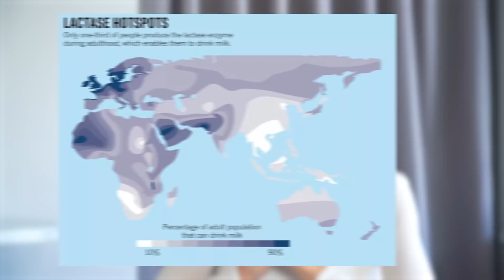Непереносимость лактозы — правда или нет? / Кому МОЖНО, а кому НЕЛЬЗЯ пить молоко?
Узнайте, как нутрициология может улучшить работу вашего желудочно-кишечного тракта, помочь справиться с лишним весом и повысить уровень энергии

🔥 Наши нутрицевтики — это ваш первый шаг к молодости, энергии и гармонии. Они поддержат ваш организм и помогут восстановить баланс, становясь надёжной основой для здоровья на каждый день

Сделайте первый шаг на пути к здоровой жизни вместе с нами!

✨✨✨ 👇👇👇✨✨✨Онлайн-встреча с Ксенией Глинкиной (Черной): «Анализы как зеркало организма: как избежать фатального диагноза». Узнайте, какие анализы помогут вовремя предотвратить опасные заболевания и получите рекомендации от ТОП-нутрициолога для поддержания здоровья, красоты и молодости

Всем привет! С вами Ксения Чёрная

В  сегодняшнем видео поговорим про непереносимость лактозы и об анализе на молочный сахар. Чтобы знать, когда может потребоваться анализ на лактозу, стоит разобраться с вопросом, что такое лактазная недостаточность? Смотрите этот выпуск, чтобы об этом узнать!

Кому можно, а кому нельзя пить молоко? Какие виды и типы молока существуют? Зачем добавляют лактозу в молоко? Стоит ли каждому сдавать анализ на лактозную недостаточность?

Узнайте все подробности только в этом выпуске! Напишите в комментариях, часто ли вы употребляете молочную продукцию и сдавали ли вы анализ на лактозу?

▶ Что показывает анализ кала? / Полный разбор копрограммы

0:00​ — Сегодня в видео
0:25 — Вступление
0:35 — Анализ на лактозную недостаточность
0:46 — Зачем сдавать анализ лактозы?
1:06 — Всё о молоке
1:35 — Тест на лактозную недостаточность
4:17 — Употребление молочной продукции. Виды генотипов
6:25 — Зачем добавляют лактозу в молоко?
10:26 — Недостаточность лактозы
13:20 — Кому можно есть молочную продукцию?
14:41 — Стоит ли пить тёплое молоко?
16:45 — Какой ТОП опасных молочных продуктов можно составить?
18:00 — Стоит ли каждому сдавать анализ на лактозную недостаточность?
19:06 — Заключение

🎦 Для коммерческих запросов писать на почту